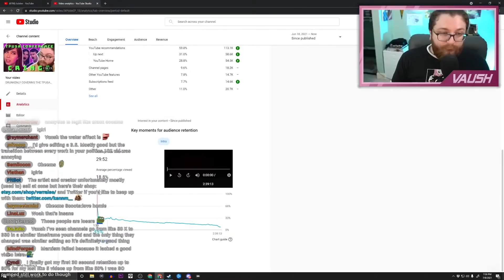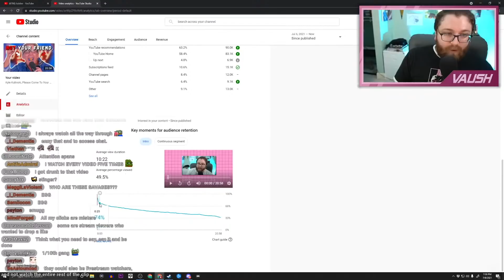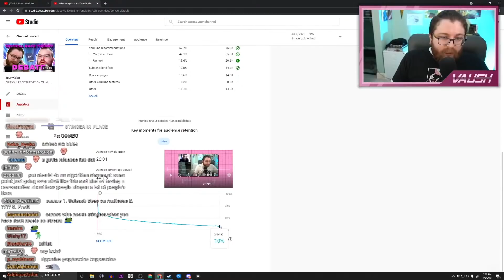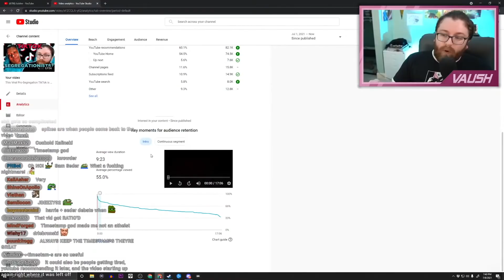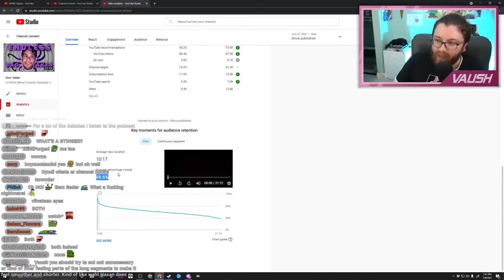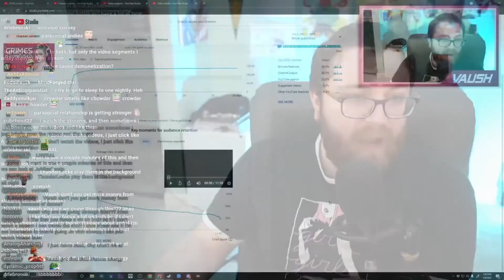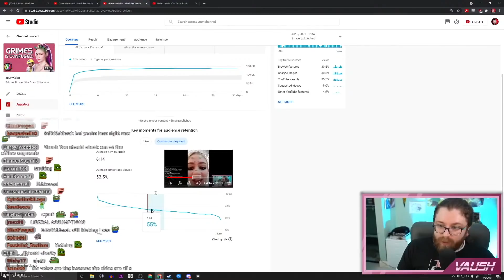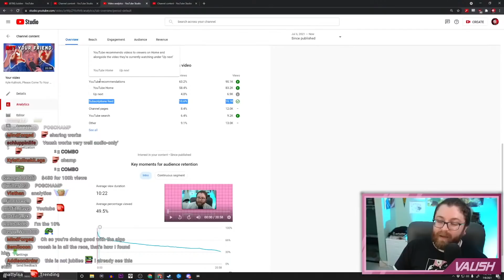Vaush Examines the Performance Of His Second Channel (The Vaush Pit)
Vaush talks with chat about the recent switch to edited video, how they optimize for watch time and better retention, and other interesting insights into a YouTuber's life!

📌 Timestamps:
00:00 Editing feedback
01:46 The Stinger
02:23 Viewer Retention
07:15 Watch VODs or the videos?
07:43 Get back to analytics
09:37 SHOEEEEEEEE
09:45 YT should teach this stuff & VODs
10:57 How high is your CPM?
11:56 Traffic sources: YT recommendations
13:15 The big demonetization effort
13:46 "How much money do you make from YouTube Premium?"
14:19 "Have your subscriptions grown much since the changes were implemented?"
14:34 Are YouTubers workers? & Marxism vs modern economy
14:51 random stuff
16:39 What video made the most money?

Source:
👉 [URL]